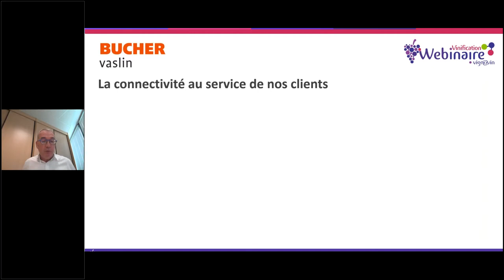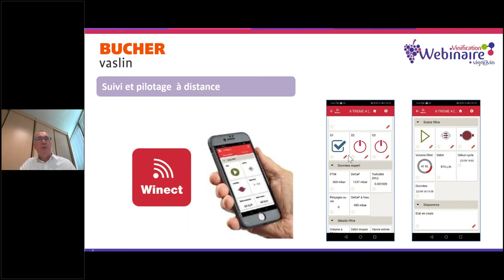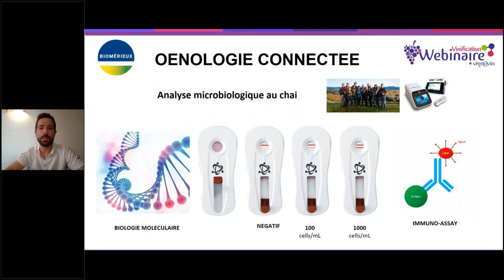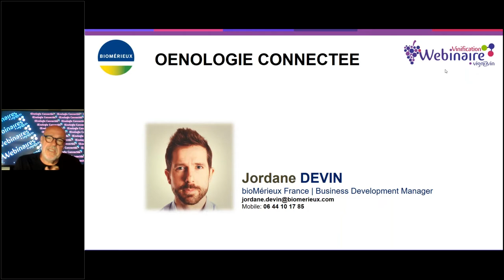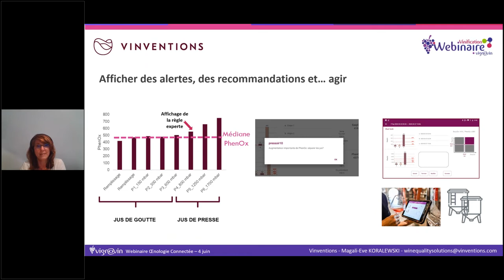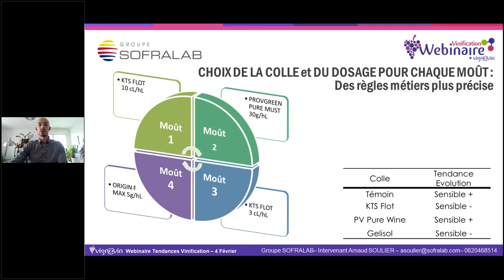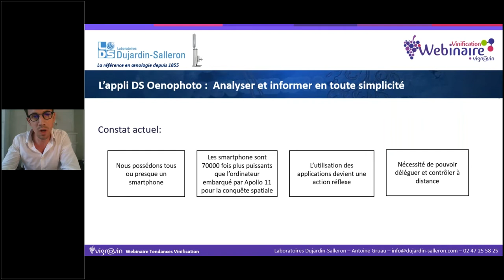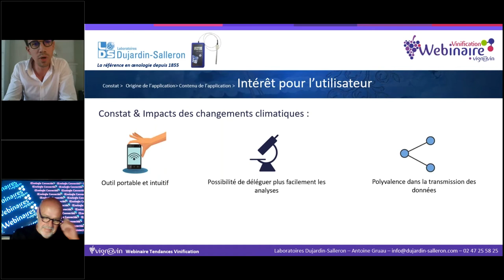Webinaire Œnologie Connectée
Webinaire Œnologie Connectée : Connectivité, Monitoring, Outil d'aide à la décision-logiciel, transmission des données, suivi à distance... animé par Yannick Cadot - Bucher Vaslin, Arnaud Soulier - Sofralab, Jordan Devin - bioMérieux, Antoine Gruau - Dujardin-Salleron et Magali-Eve Koralewski - Vinventions.